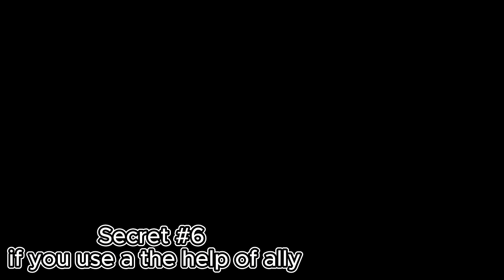Mortal Kombat:Shaolin Monks - All Hidden Secrets Locations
Shang Tsung Island 0:00

Wu shi Academy 4:55

The Portal 9:12

Evil monstery 9:52

Living forest 14:51

Soul Tombs 19:46

The portal 29:03

Wasteland 29:51

Deadpool 33:45

Netherrealm 34:22

Foundry 34:42